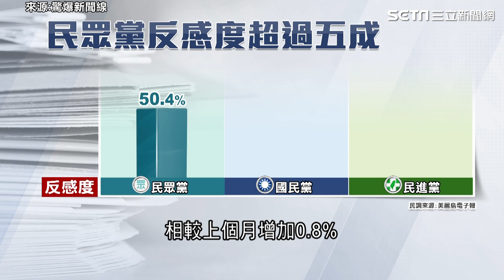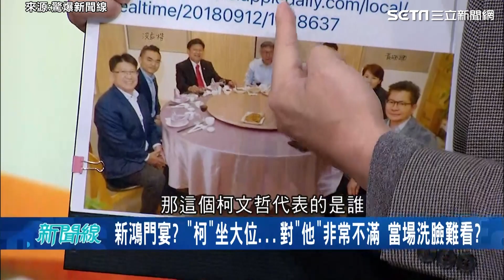柯文哲再戰一日北高出發前慘摔 王瑞德酸：老狗玩不出新把戲│94看新聞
來源:驚爆新聞線